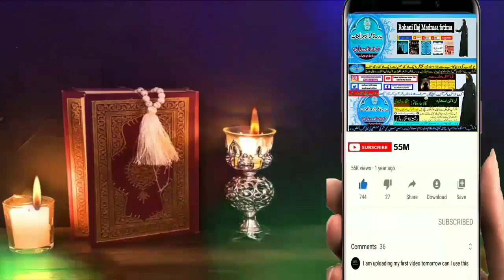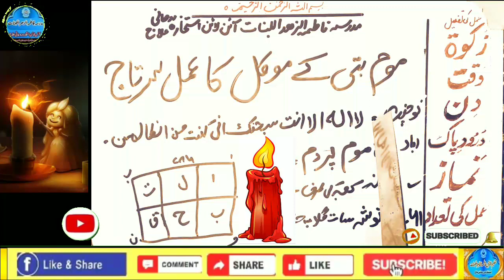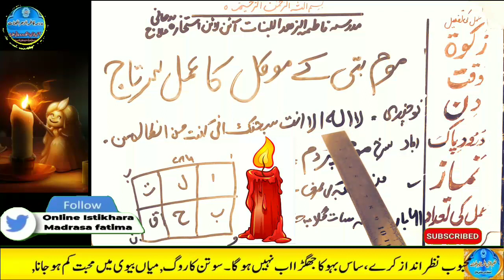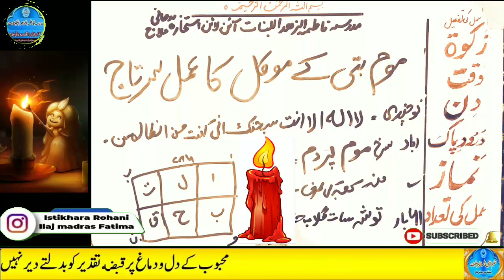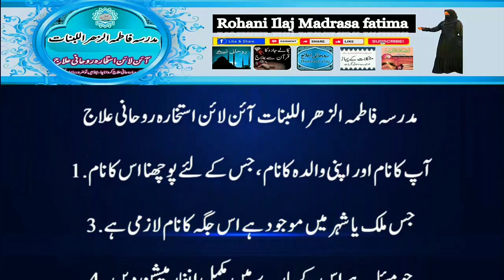Amir hone ka wazifa, daulat ka wazifa, rizq ka wazifa, wazifa for money, jab, pari, mokil ka amal